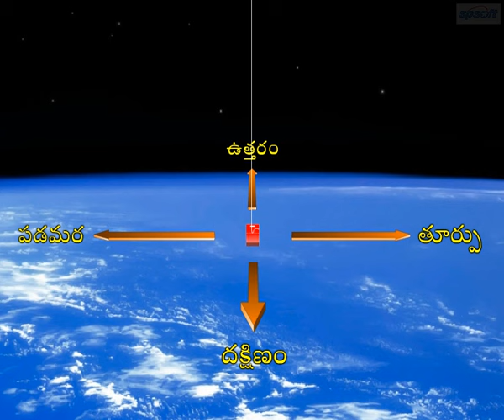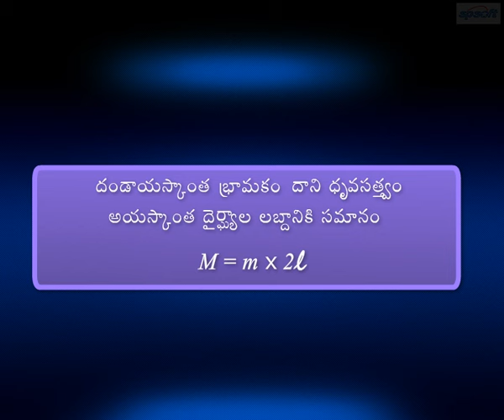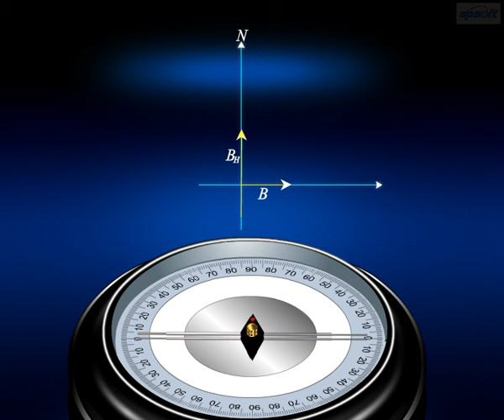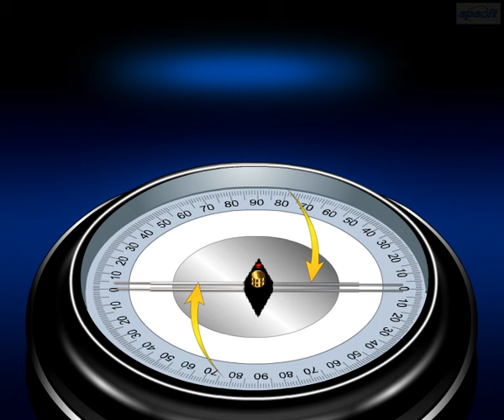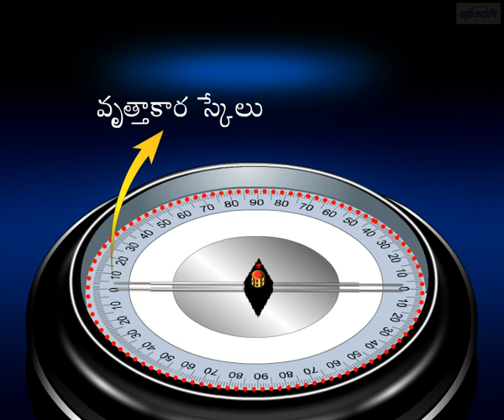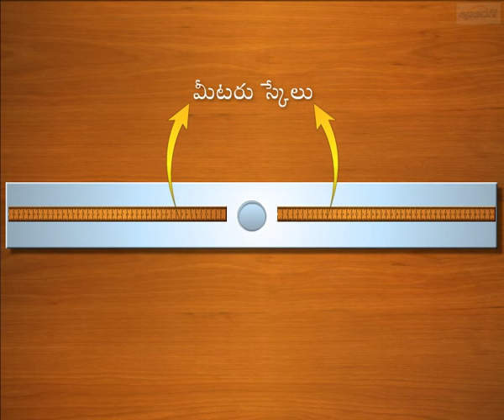Deflection Magnetometer- Part 1